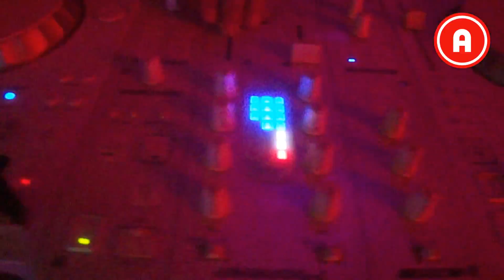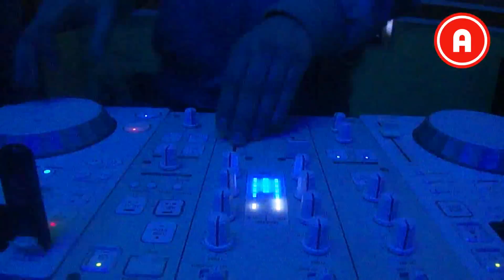Joel Pasco @Culichi Awards 2015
El Techno presente en los Culichi Awards